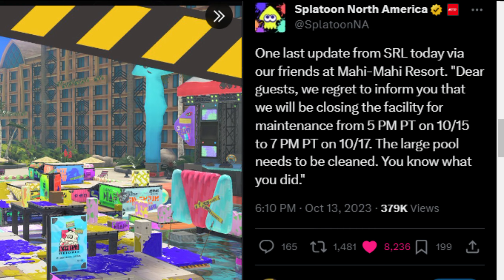Mahi Mahi resort got a remaster???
this was the first individual stage update, unlike last time that changed a lot of stages at the same time.